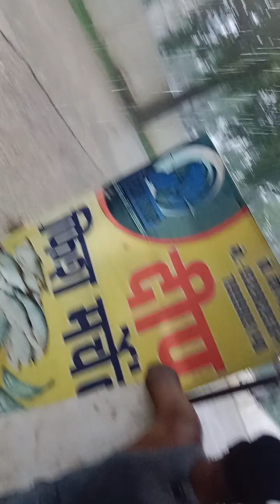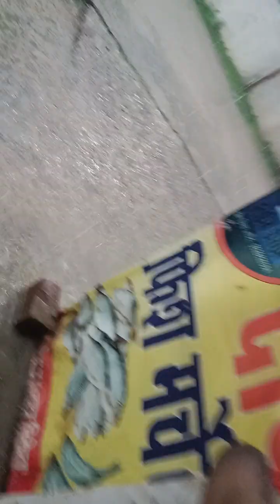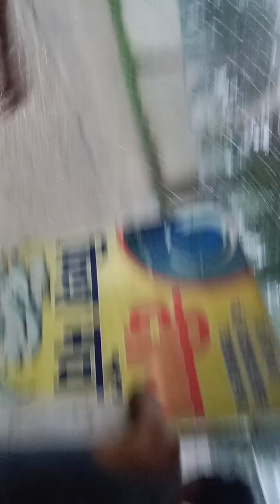न्यू ब्लॉक वीडियो गैस ज्यादा से ज्यादा शेयर करेगा 💙💙🌟♥️❤️